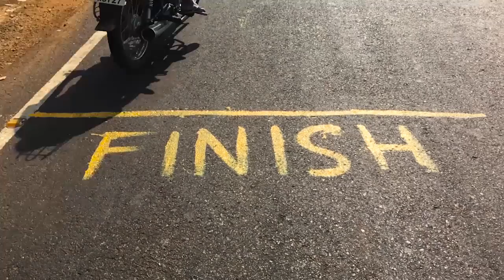Tour Of Goa - Day 1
Tour of Goa - Day 1 - 14 riders, 117 Kms, a 17 Kms time trial climb, forever rolling terrain, a ferry crossing, an island, Nature's Nest, some jungle juice and Ashok's banter.